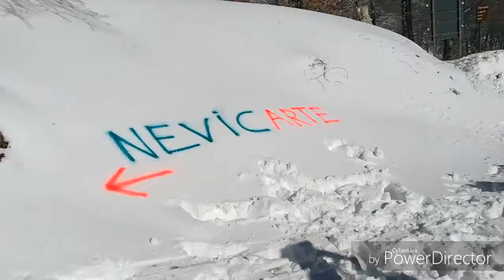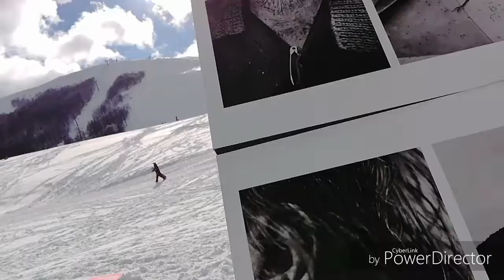5' di fattedancool on nevicarte 2018 @ Campo Staffi II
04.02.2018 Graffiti